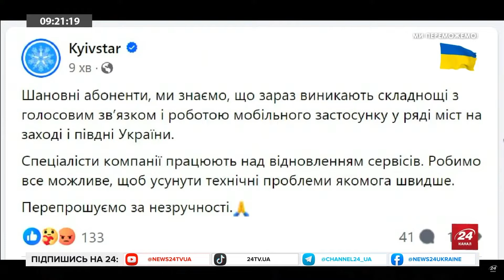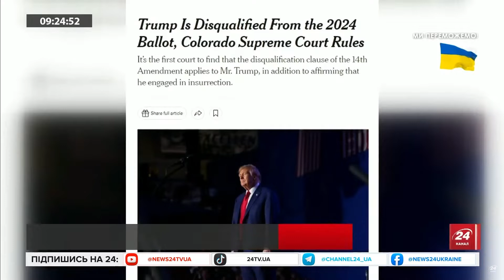ВАЖЛИВО! У КИЇВСТАР новий збій / Що із зв'язком та ІНТЕРНЕТОМ?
Зранку 20 грудня деякі користувачі Київстару помітили, що низка послуг не працює. У застосунку Київстар повідомили, що зараз тривають технічні роботи, тому деякі системи можуть бути недоступними.